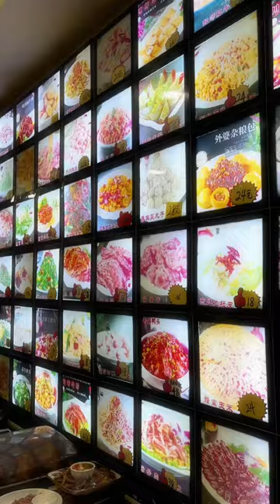Chinese restaurant in Jiaxing, China 🇨🇳